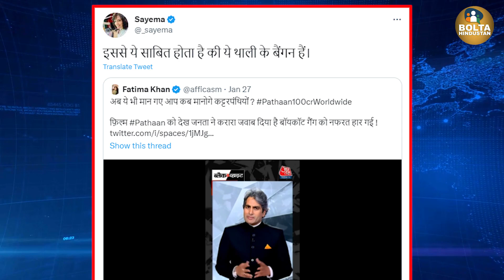Pathan के सुपरहिट होने पर Sudhir Chaudhary के भी सुर बदले ? Boycott करने वालों पर भड़ास निकाली